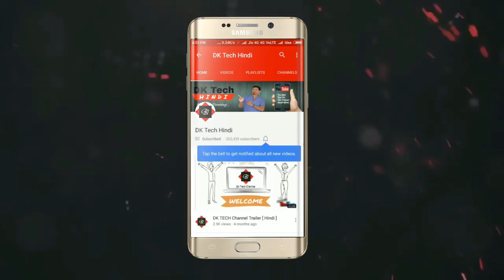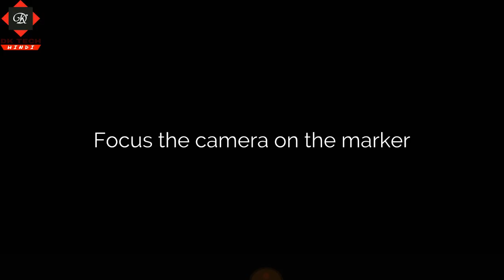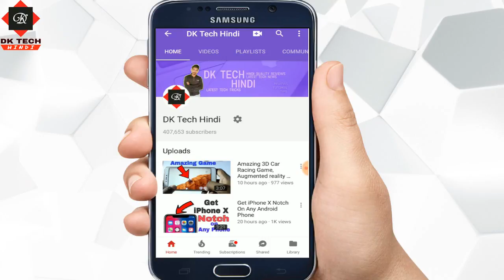Best 3D Augmented reality games android and ios 🔥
In this video, I will tell you about the 3D best game which is played in Augmented reality, whose graphics are very awesome and what kind of game you have not played yet, if you find this game on the Play Store, then this game Once upon a time, you will not get it down.

Augmented Reality(AR) version of Pulimurugan Movie Official 3D Game. It may be the first AR game based on a movie in India!

Pulimurugan is a 3D casual game from Csharks Games based on a Malayalam movie ‘Pulimurugan’ starring the legendary actor Mohanlal. Its a free action game featuring the fight between Pulimurugan and the tiger. The game targets the fans of Pulimurugan & Super Star Mohanlal. Being a promotional game, it is designed for non-gamers with simple & easy controls.